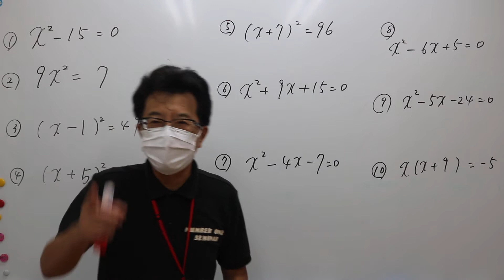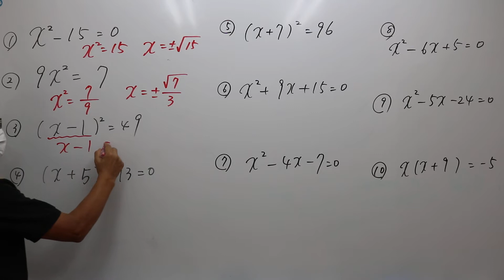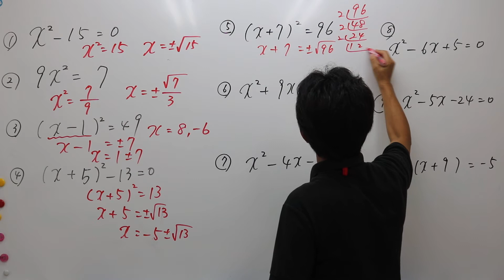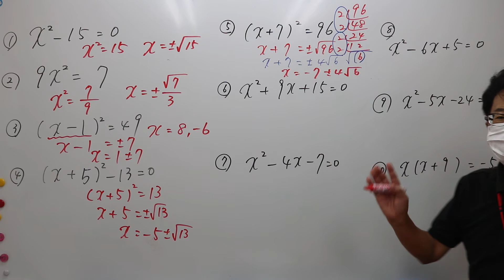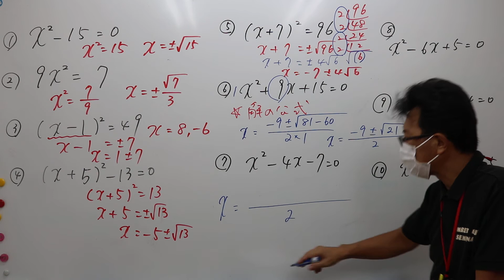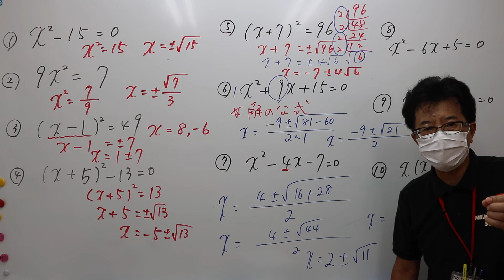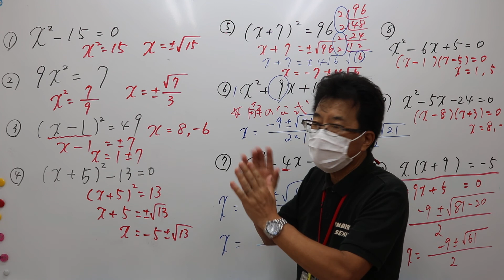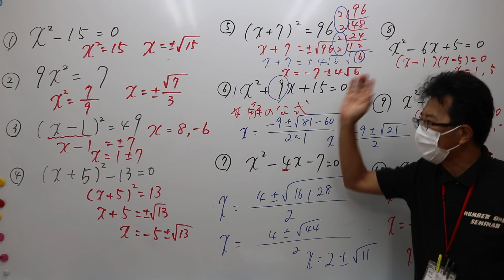ナンバーワンゼミナール 中3数学 8/27 2次方程式の解き方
解の公式・因数分解